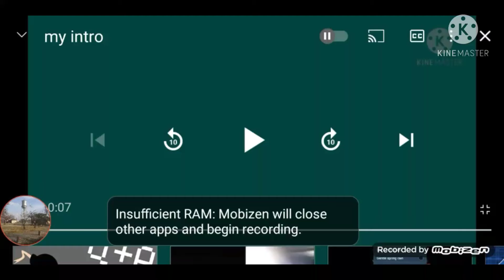Dora Story: S1E1